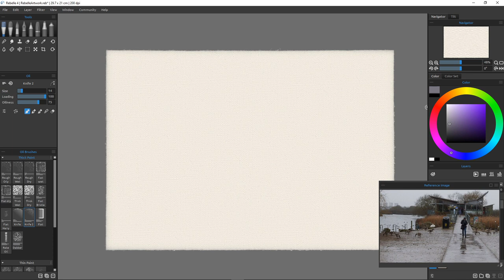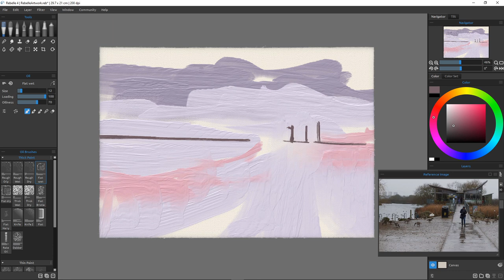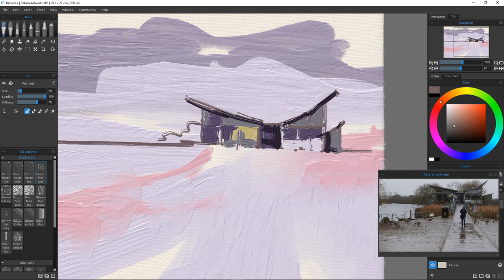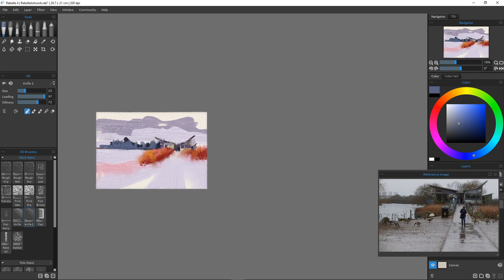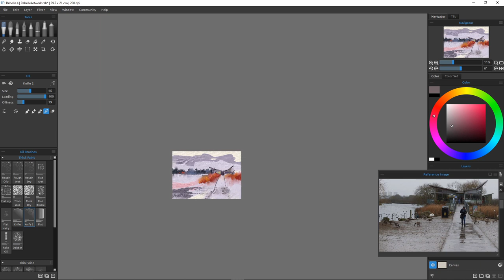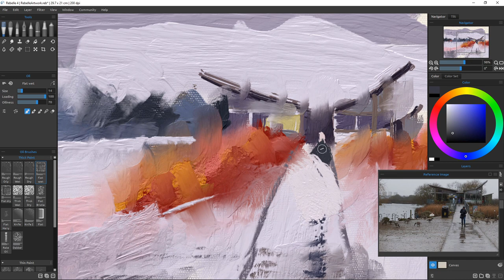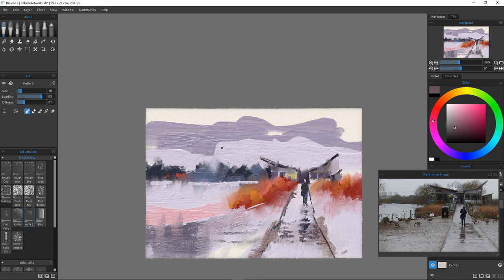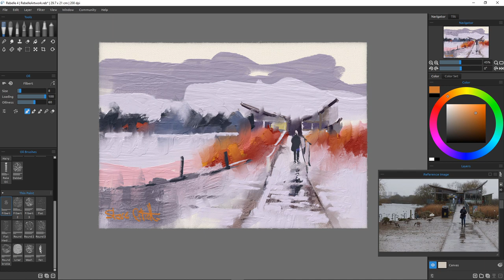Playing with the palette knives in Rebelle 4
I thought it would be fun to paint with just the palette knives in Rebelle 4 to paint this near abstract painting of a wet rainy day.

Music
Dance of the flowers
Tchaikovsky
Youtube library